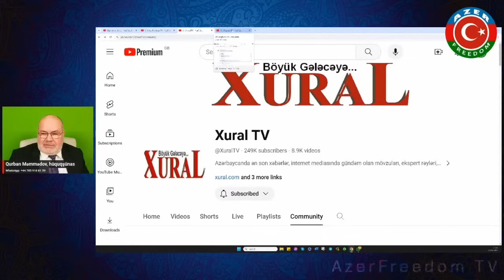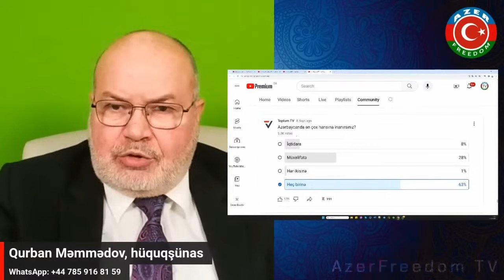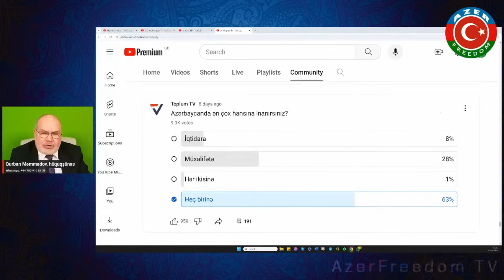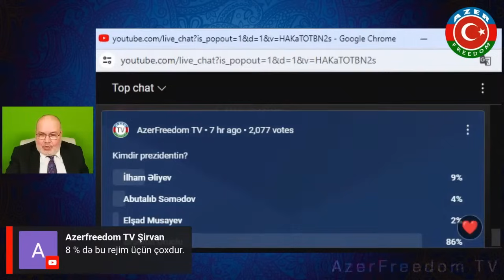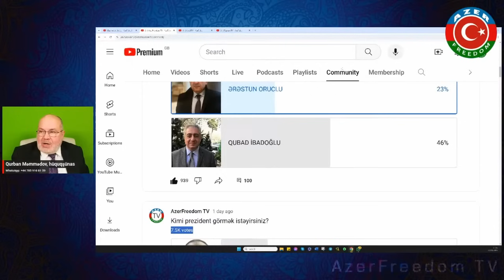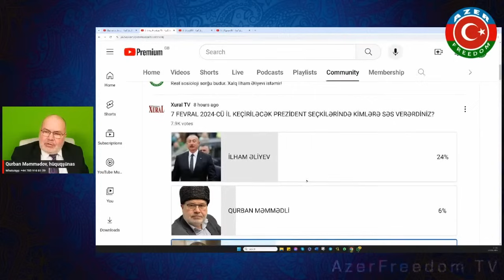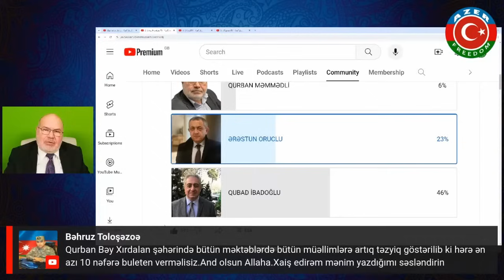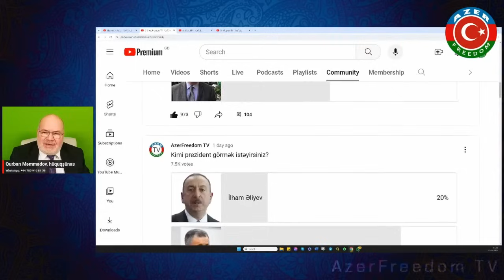Prezidentliyə iddiası olmayan şəxslərin seçki sorğusunda iştirakı nə qədər doğrudur? 27.12.23